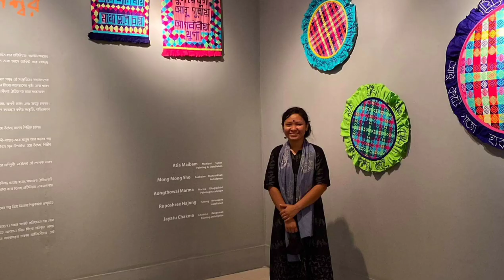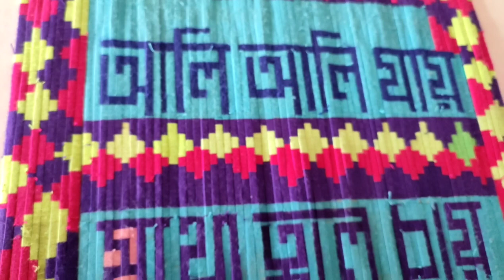24th National Art Exhibition at Bangladesh Shilpakala Academy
Indigenous culture is rich in unique diversity in diverse Bangladesh. The form and juice of that culture constantly fascinates. In the flow of the present time, the flow of which has faded, but its individuality has not been lost. The rhymes of the surviving indigenous culture, which is constantly fighting for its existence and extinction, have been inscribed on the historical hand of the Hajong community, whose weaving tradition is also the history of the Hajongs, and they are constantly struggling to survive. This tradition of the Hajong tribes living in Netrokona is the language of an immortal artist.

 I stayed in the village with my family for more than a year after the university closed during the Corona Pandemic. The ups and downs of time, the joys and sorrows of the oscillations of the time I learned to sew some crafts from my parents. My grandmothers have been involved in sewing for a long time.  Hajongs have their own stories, legends, rhymes, riddles and folklore. When I was young, I used to listen to all those stories and rhymes from my grandparents with the soft touch of the cool hand fan. Which I have tried to highlight the atmosphere of the time through the insulation of Hajong hand fan. Renowned artist Kanak Chapa Chakma was the art curator of this exhibition. Also in this exhibition  - Mong Mong Sho, Jayatu Chakma, Aongthowaing Marma, Atia Maibam, Ruposhree Hajong a total of 5 artists take part. I would like to express my gratitude to the respected artist Biswajit Goswami, the senior artists  for their support in this exhibition. Keep support and stay turn.Thank you🙏🙏🙏💜💜💜